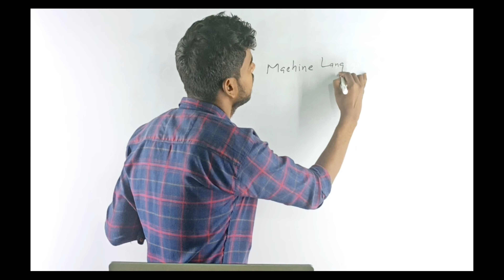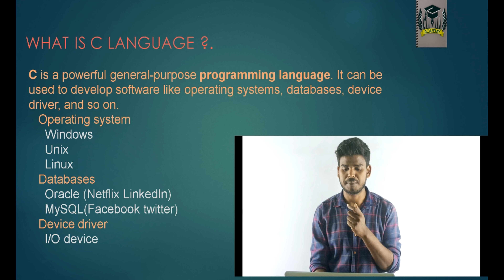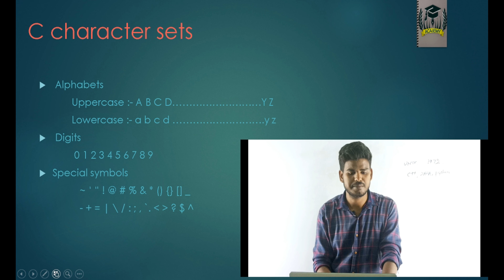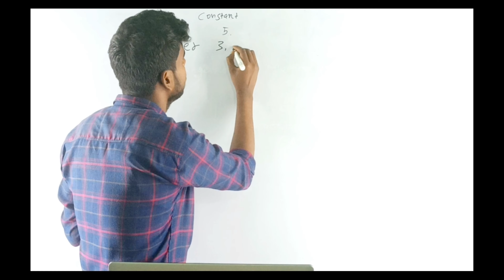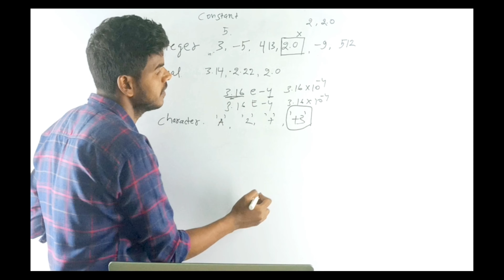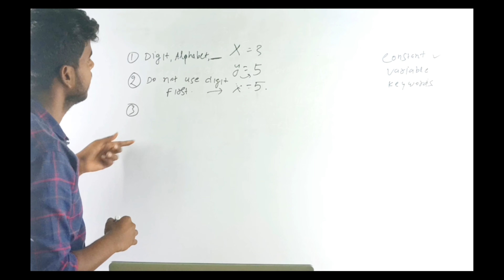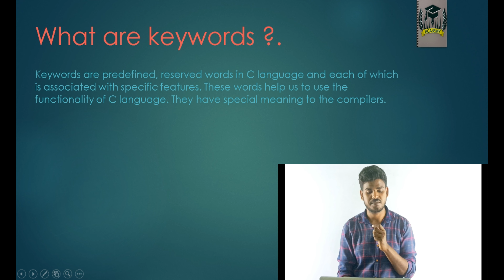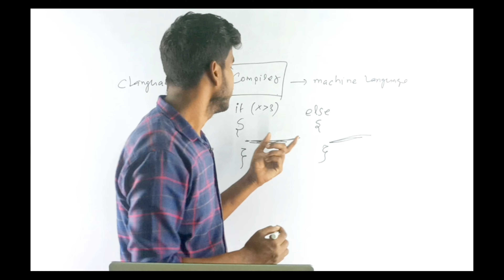C Language for Beginners! Lecture :-01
This C language course is fully free and we discuss things from basic to advanced. So every student who is above grade five can attend this course.
Follow instagram page for upcoming video and playlist detail